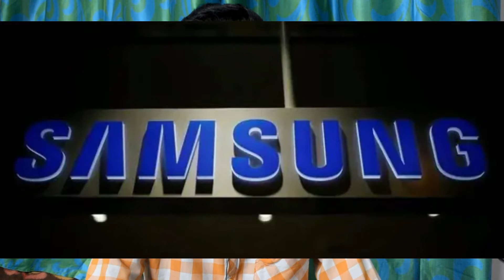Tech news26:Samsung new mobiles, One plus free mobiles?, nokia 5.1 plus and more in Telugu